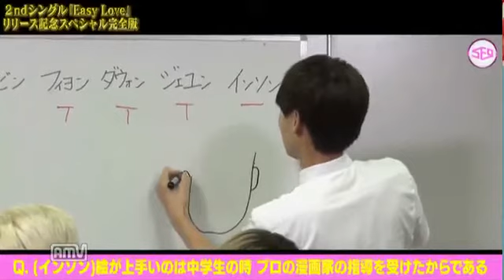[2017.08.27] ābēmàtv SF9